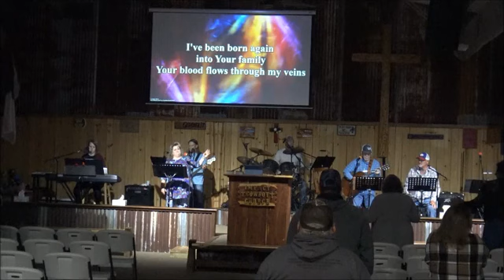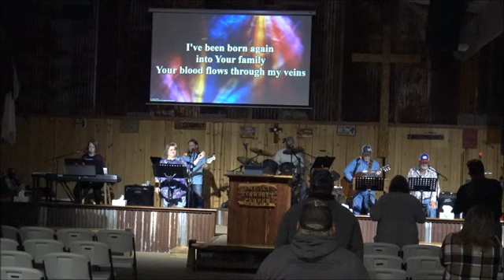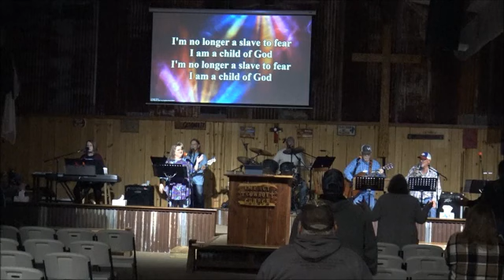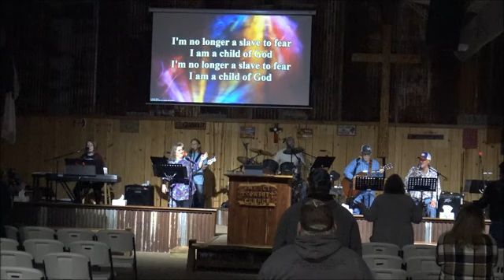2022 11 30 Authority